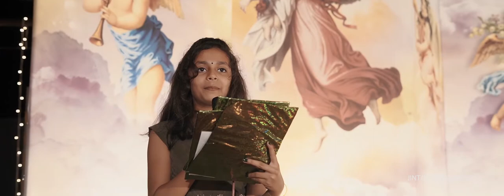Baptism of Adam Lino Parackal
Best Clicks from the day they met.